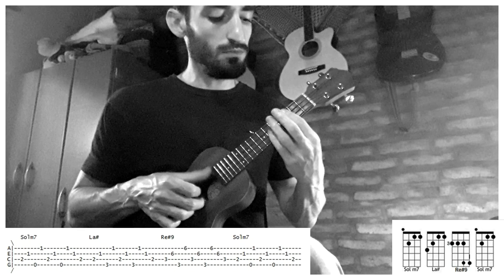REGGAETON CON UKELELE | Follow - Karon G, Anuell AA (tutorial/cover ukelele)